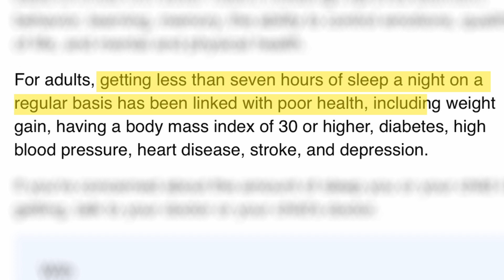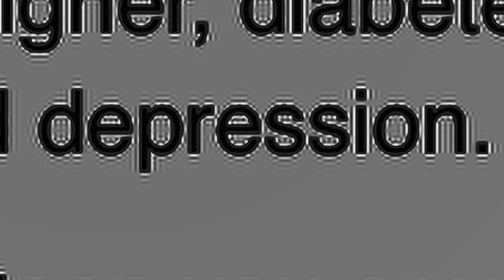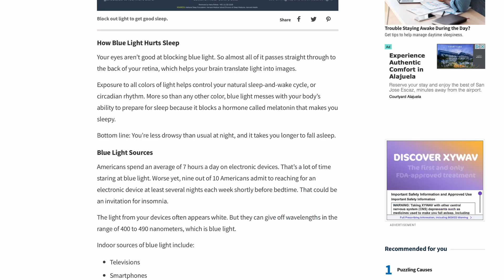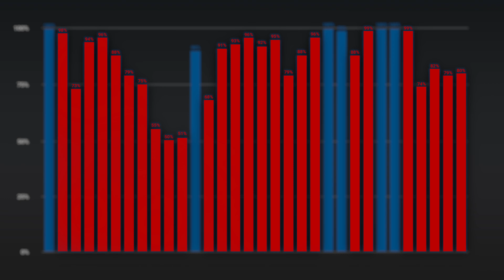3 Surprising Things I Learned Tracking My Sleep For 30 Days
A while ago I realized that I didn't know much about how I sleep at night. I didn't know how much sleep I needed to feel my best.

In this video I show how I tracked my sleep for 32 days, and what I learned by doing that.

Chapters:
0:00 Why I care about sleep
1:11 The experiment
2:00 Notes On How Whoop Tracks Sleep
2:29 Observation 1: Sleep and Travel
2:58 Observation 2: Caffeine and Sleep
3:28 Observation 3: Screen Time and Sleep
4:27 How much sleep I actually need